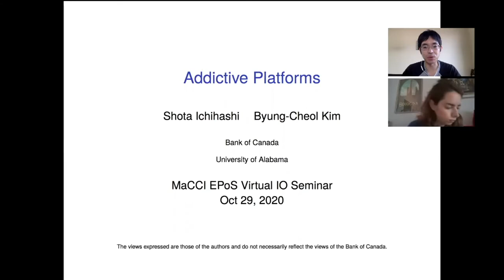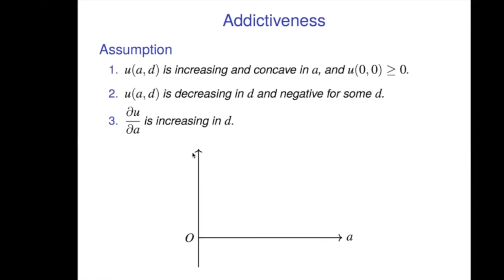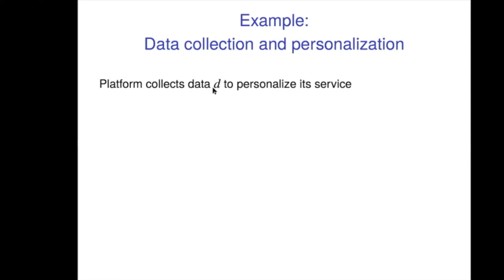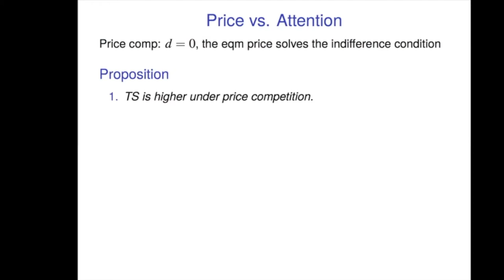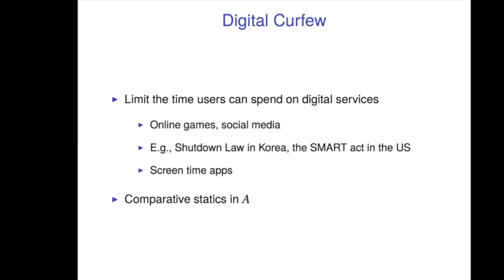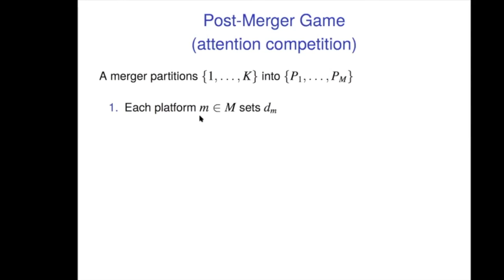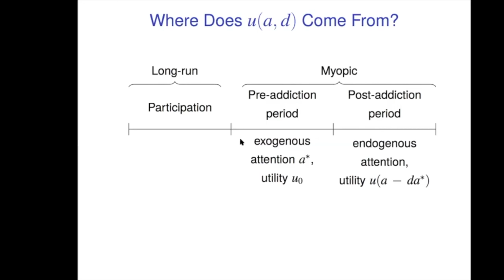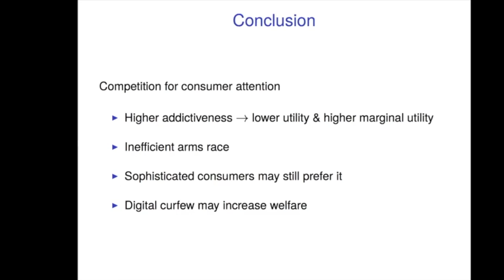Shota Ichihashi (Bank of Canada): "Addictive Platforms"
Shota Ichihashi from Bank of Canada is presenting his paper "Addictive Platforms", joint work with  Byung-Cheol Kim